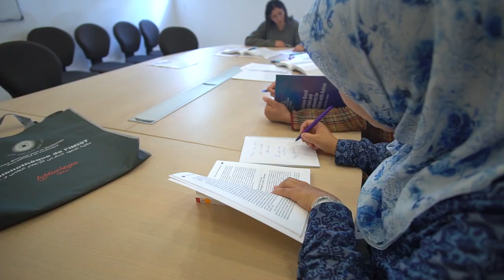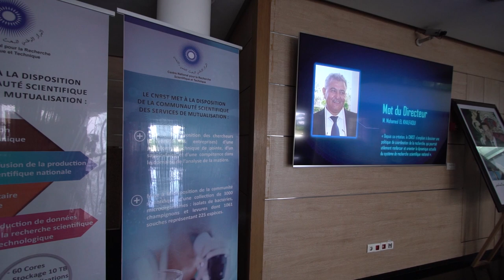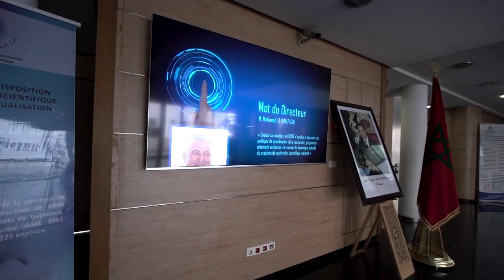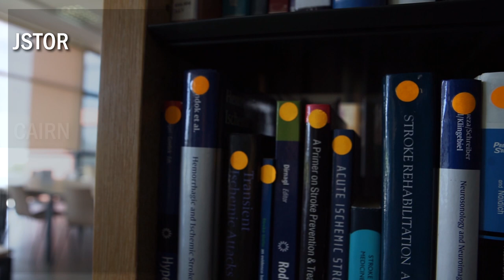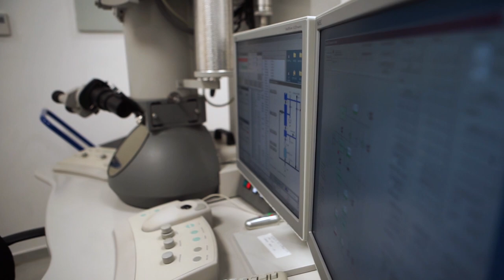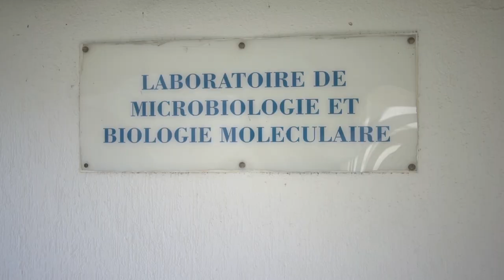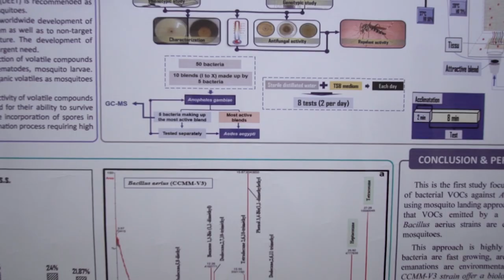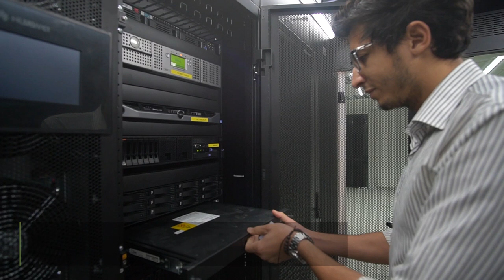Film Institutionnel du CNRST (Version intégrale)